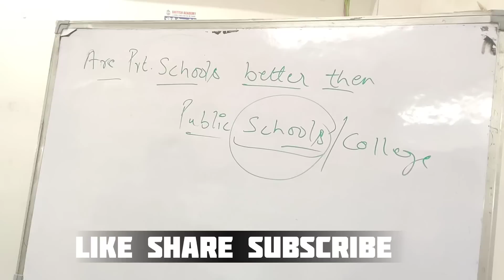Group Discussion in English | Govt Vs Private Schools Debate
english conversation practice advanced level,
english conversation practice with subtitle,
english conversation practice for intermediate

"Join us in this insightful 38-minute discussion where a group of passionate students delve deep into the debate of Government Schools versus Private Schools in India. As an English language teacher, I facilitated this engaging conversation, allowing our students to share their thoughts, experiences, and perspectives on the education system. Discover the pros and cons of both types of schools, gain valuable insights, and contribute to the ongoing dialogue on education in our diverse nation. Whether you're a student, parent, or educator, this video provides valuable insights into the choices we make for our future generations.

Govt Schools Vs Private Schools